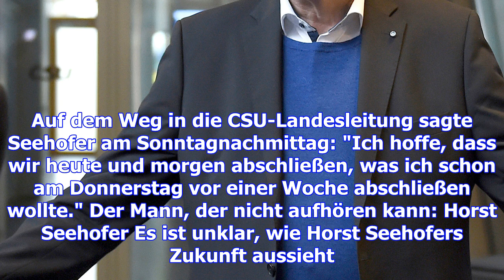Seehofer will ministerpräsidenten-amt an söder abgeben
Der Machtkampf in der CSU ist nach wochenlangem Streit offenbar beendet. Seehofer will laut seinem U...